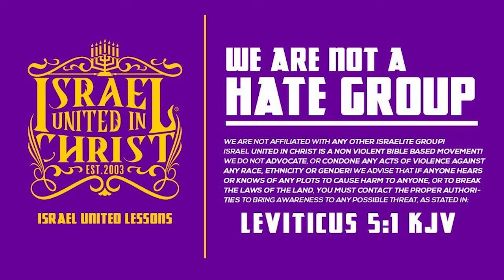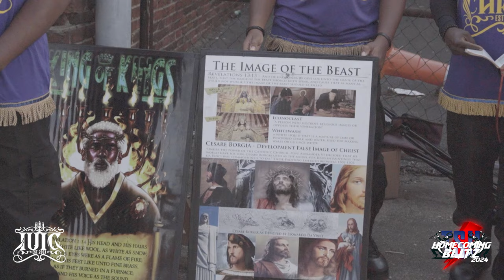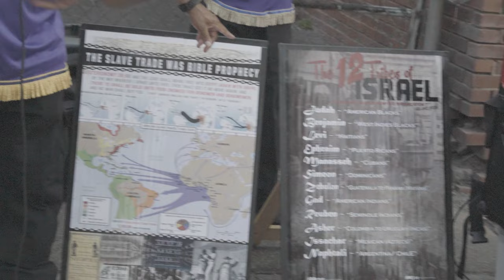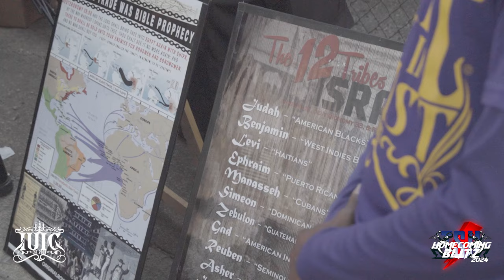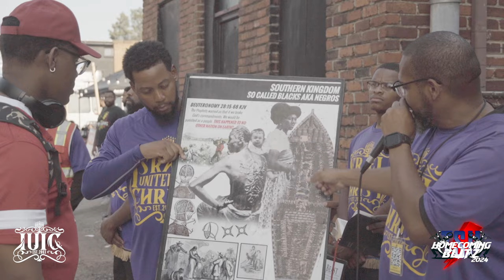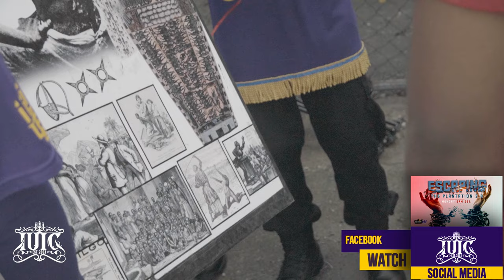TSU BLITZ | IUIC CALLS OUT MAN FOR HAVING WIG ON